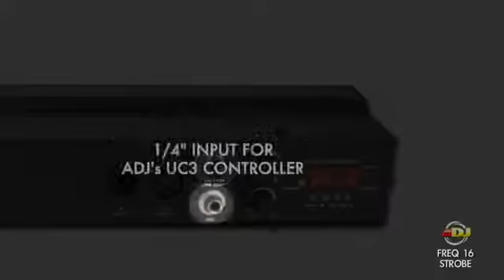American DJ Freq 16 Strobe @ whybuynew.co.uk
Add more creativity to your lightshow with the American DJ FREQ 16 revolutionary 16-Zone LED Strobe. This 2-FX-IN-1fixture features a traditional LED strobe + 16-Zone chase effect. The Zone chase effect gives lighting designers the ability to display this strobe bar vertical or horizontal creating chasing white light for a dynamic energy-driven light show.

The FREQ 16 offers full DMX control with 4 DMX channel modes, dimming, strobe speed and chase speed. Users can also run the FREQ 16 in sound active mode, or manually control strobe speed and dimming on the back of the unit from it's potentiometer knobs.

The FREQ 16 uses sixteen 5-Watt bright white LEDs and consumes a maximum of 91-Watts of power.